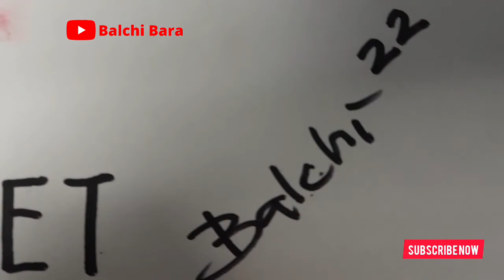Cara Menggambar Helm Bogo - Menggambar dan Mewarnai dengan crayon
cara mewarnai gambar
how to draw
gambar anak tk
art lesson
easy
simple
directed drawing
2022

About Creator
Name : Pak Balchi
Job : guru dan pelukis